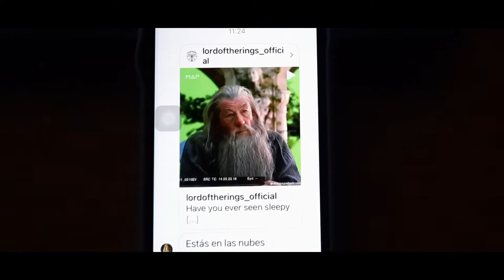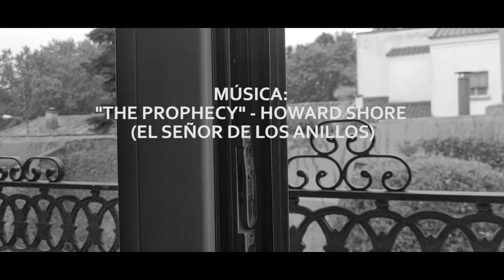Mi día en un minuto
Trabajo para clase sobre mi día en un minuto uwu